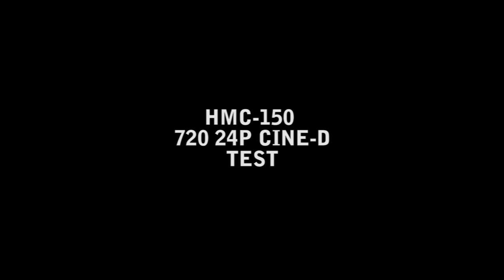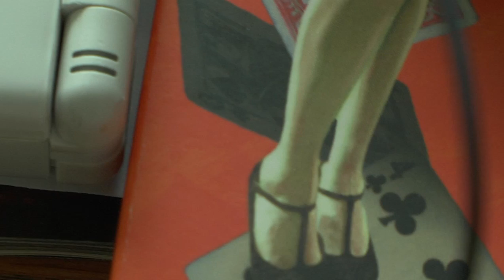Up Close or Close Up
This is a collection of random shots around my house using my Panasonic HMC-150. I shot in 720, 24p and kind of just threw this stuff together. No color correction or anything really, just stock video straight from the camera. I really wanted to test the depth of field of the stock lens and it did pretty well I think. It was a cloudy day and the only light in my house was from the windows so I feel this video is a testament to the HMC's stunning low light performance. The song is "On the surface of the sun" from the 'Sunshine' soundtrack by John Murphy. Beautiful soundtrack, highly recommended.